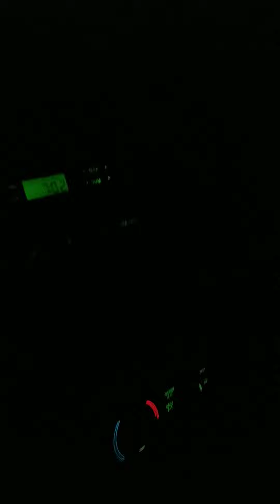Saturday Night Musings